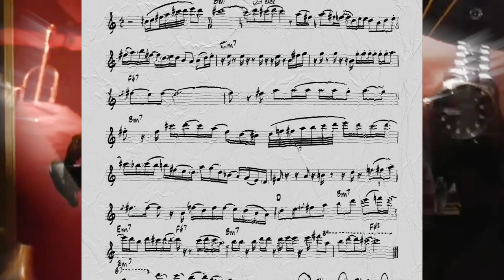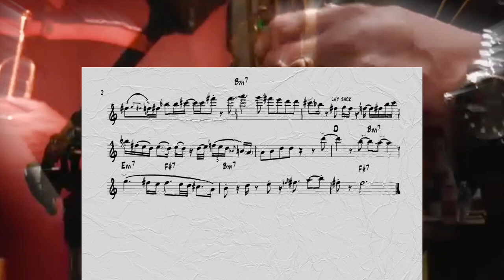"SUMMERTIME" - Transcription of John Viavattine Sr. Solo from YouTube Video "Studio Jams#67"